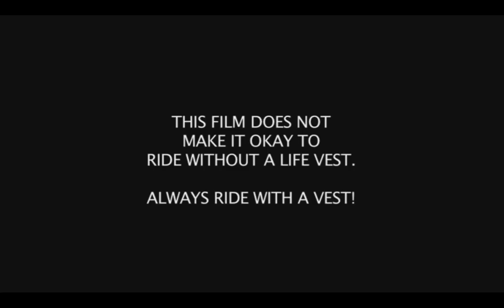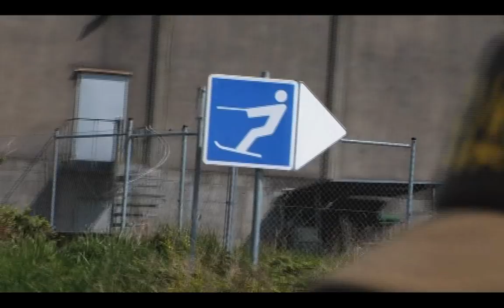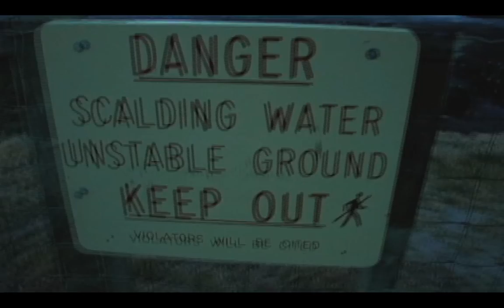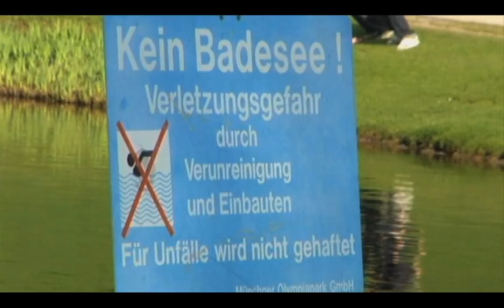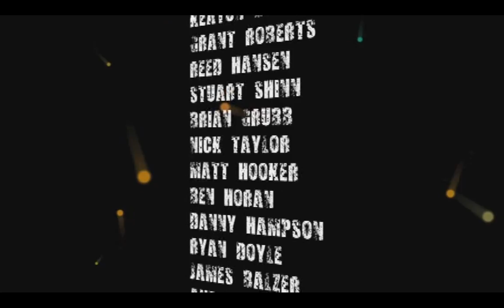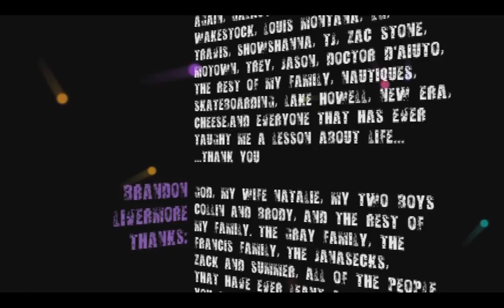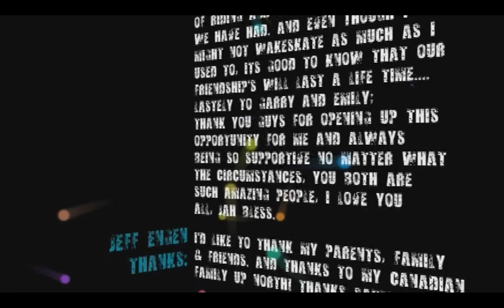The Gun Under My Pillow - Sattelyte Wakeskates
RedButton Creative has compiled and released Sattelyte Wakeskates second wakeskate team video, Gun Under My Pillow. The movie gives us wakeskate action from Arizona, California, Nevada, Japan and Germany.
Gun Under My Pillow features the riding of Chase Gregory, Brandon Livermore, Jeff Engen, Nic Harlos, Toshiaki “Yoda” Tokoyoda, Evan Reid and Matt Sacchitiello.